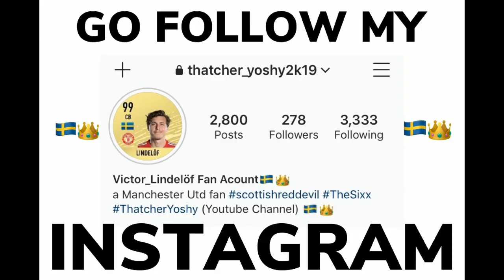Real Madrid vs City Of Manchester AFC (UEFA Supercup)